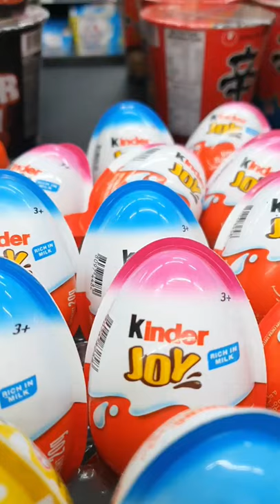Kinder Joy Chocolate With Surprise Toy Crocodile With Lens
Opening Kinder Joy Chocolate With Surprise Toy Crocodile With Lens

vv253
VV253
kinder joy toy crocodile with lens